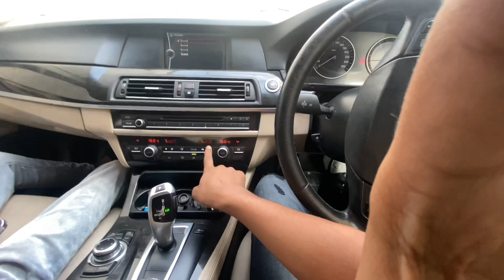ACCIDENT HOGAYA APNI BMW SPORT ka medial aslo came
❤️BISMILLAH❤️

    how are you all guys i hope you are well watching my video

       cars:- BMW 525 new LAILA & SADARI road king 👑 ALTO FAV billo rani

  ❤️💫ALHMD FOR EVERYTHING ALLAH❤️